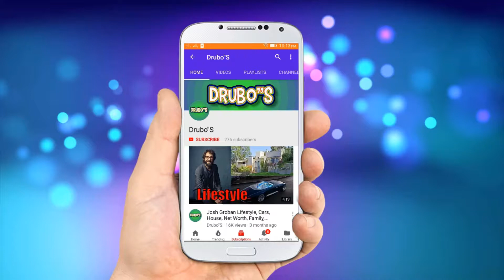Rihanna Transformation 2018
Hello, This is Shimul Mistry (Drubo) Here.